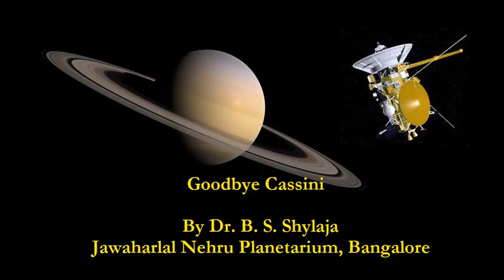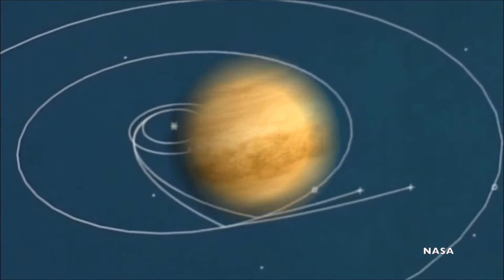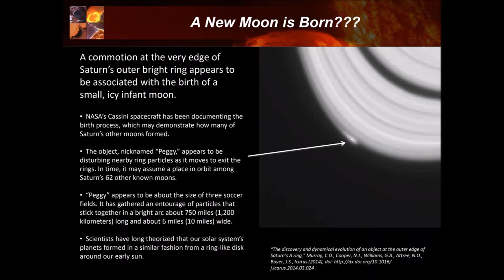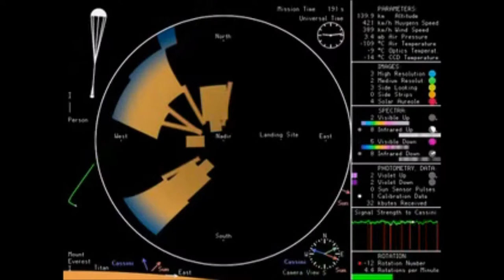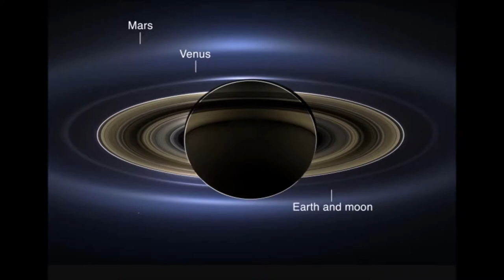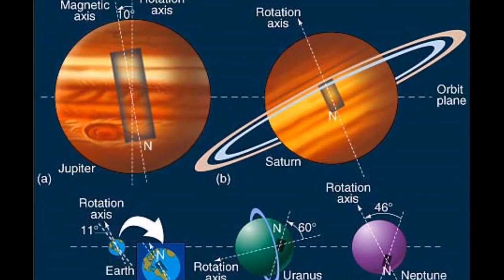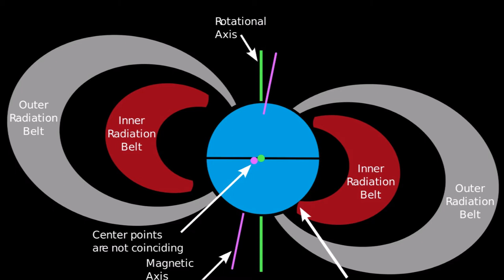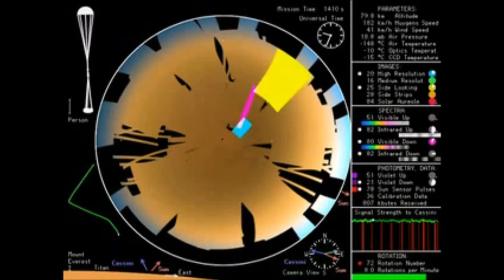Cassini discussions by Shylaja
Discussion about the Cassini mission and its grand finale by B. S. Shylaja, Visiting Scientist at the Jawaharlal Nehru Planetarium, recorded and edited at the Nehru Planetarium, Nehru Memorial Museum and Library, New Delhi. Discussions using Full Dome visuals were also undertaken at the planetarium in Delhi.